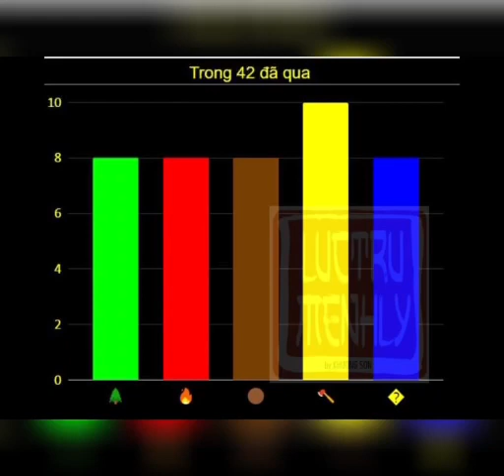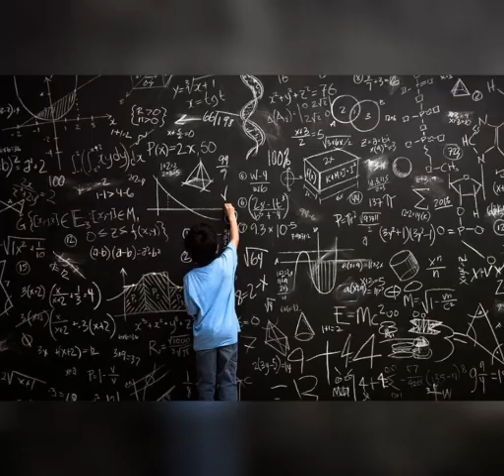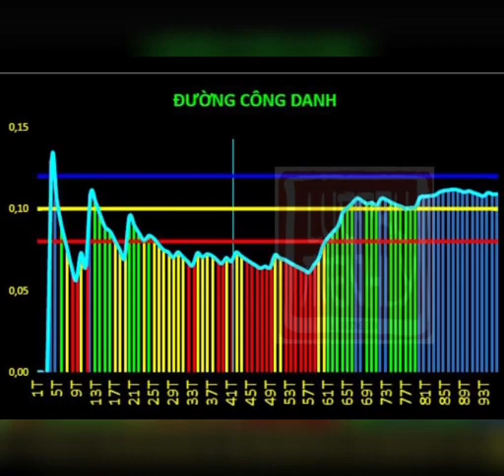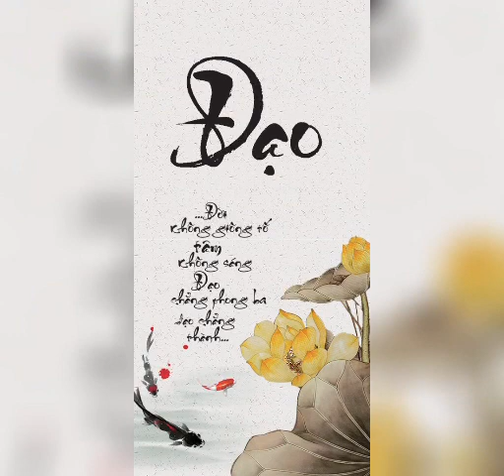Nhâm Tuất 1982 nữ 2023#luctrumenhly